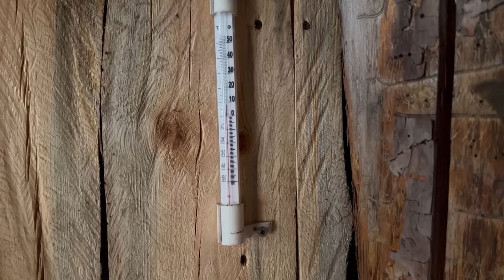Hiding from the WINDSTORM in a HOUSE UNDERGROUND, repairing an OLD DUGOUT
It's been a long time since I've been in my old dugout and finally decided to visit her. I was lucky with the weather) I got caught in a storm. The wind bent the thick trunks of trees as if they were huge pines. To be honest, it was scary, and there was a surprise waiting for me next to the house underground...

Spring has come unexpectedly and there is a special atmosphere in the forest now! Birds sing, leaves appear on trees, green grass grows. It's a pleasure to look at all this. Today I decided to make a good outdoor stove in which you can even bake pizza. A spring day in the dugout will not leave you indifferent. Enjoy your viewing!